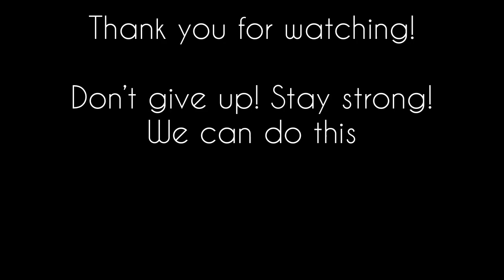Heart to Heart | Struggles of a Artist #1